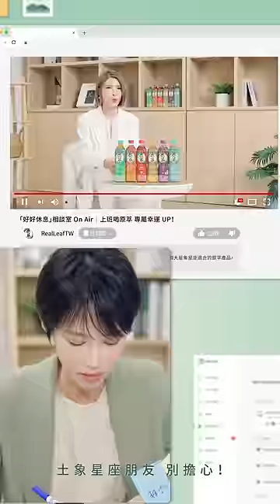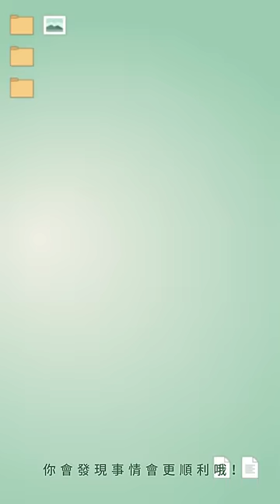揭示你的9月工作運，以及專屬於你的舒壓休息小撇步！｜ELLE Taiwan x 蘇飛雅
辛苦忙碌了一整年，終於來到2024的最後一季了！無論今年你在職場是飛黃騰達、步步高升，還是默默耕耘、累積實力，Ｅ編都想跟你們說聲：辛苦了！而關於本月的工作運、需要注意的眉角，想必大家也是十分好奇吧！現在我們就讓蘇飛雅老師獨家點出四大象限星座的工作運勢，以及能休息放鬆、舒緩緊繃情緒的小方法，讓年尾壓力炸鍋、焦慮內耗的上班族們能轉換情緒，隨時休息一下，迎接2024的最後一關挑戰！

 /   / sophiasastrologycode